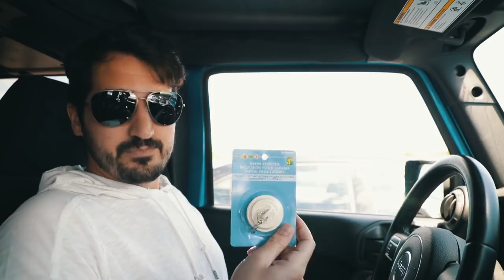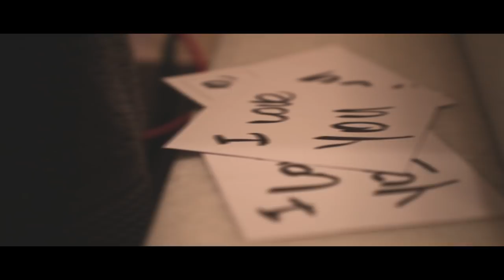Can I Pull off this PHOTOGRAPHY CHALLENGE? PROP-OFF Episode 1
Welcome to my new series: The Prop-Off Challenge! How to use props in a photoshoot.Watch the conetest and let us know who you think won this episode!!

MY GEAR:

Camera (CAN) (USA)
Go-To Lens (CAN) (USA)
Nifty Fifty (CAN) (USA)
The ONLY Tripod You Need (CAN) (USA)
ND Filters for Shooting Outside (CAN) (USA)
Clean your Sensor! (CAN) (USA)
My Drone (CAN) (USA)
The BEST Camera Bag (CAN) (USA)